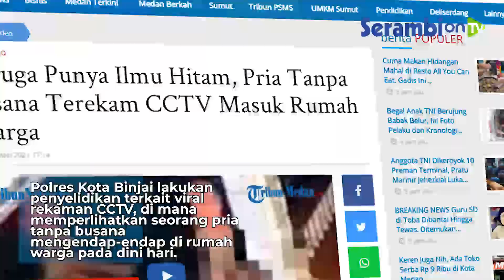Diduga Punya Ilmu Hitam, Pria Tanpa Busana Terekam CCTV Masuk Rumah Warga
SERAMBINEWS.COM - Polres Kota Binjai lakukan penyelidikan terkait viral rekaman CCTV, di mana memperlihatkan seorang pria tanpa busana mengendap-endap di rumah warga pada dini hari.

Pria yang diduga memiliki kemampuan ilmu hitam itu, disebut-sebut akan berbuat jahat terhadap rumah yang didatanginya tersebut.

Diketahui, rumah yang didatangi berada di Desa Sendang, Rejo, Kecamatan Binjai, Kabupaten Langkat, dan kejadian terjadi Minggu (23/5/2021), sekira pukul 03.40 WIB.

"Kita akan cek ke lapangan terkait dengan beredarnya video tersebut," kata Kasat Reskrim Polres Binjai AKP Yayang Rizki Pratama, melalui pesan singkat WhatsApp, Senin (24/5/2021).

Dalam video yang diunggah di Facebook, memperlihatkan seorang pria tanpa busana menutup kepalanya dengan menggunakan kain berwarna merah.

Terlihat juga, pria itu mengendap-endap masuk ke pelataran rumah warga, sambil mengintip ke dalam, melalui jendela.

Tak lama mengintip, ia kemudian meninggal teras rumah, dan melompati pagar.

Belum diketahui, apa motif dari pria yang tanpa busana tersebut mengendap-endap masuk ke teras rumah warga.